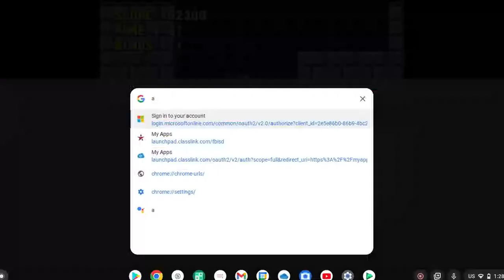(FLASHING LIGHT) Sonic 1 with Super and Hyper forms | if i die 5 times this ends!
A friend loves at all times, and a brother is born for adversity. (Proverbs 17:17)